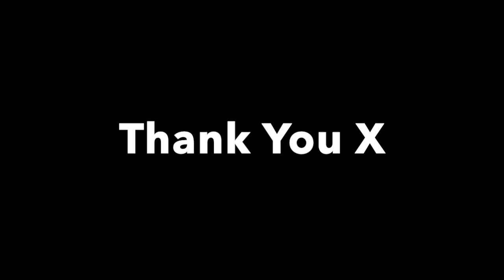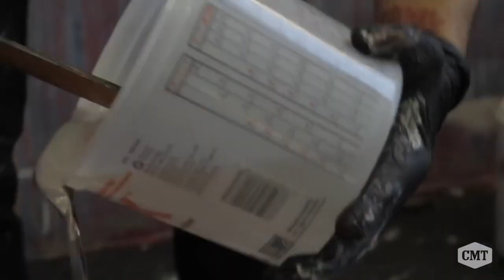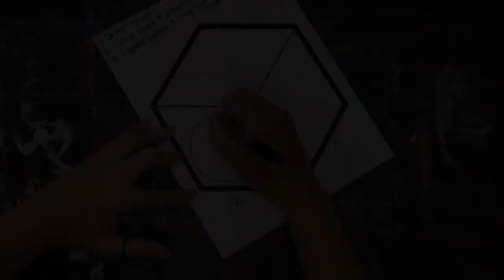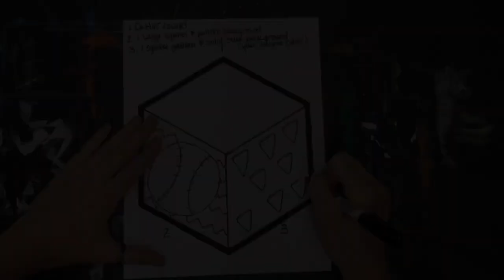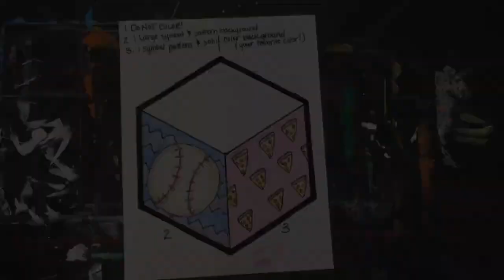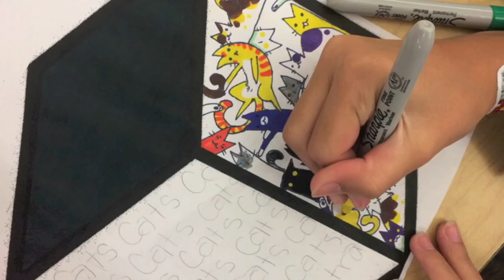Thank You X